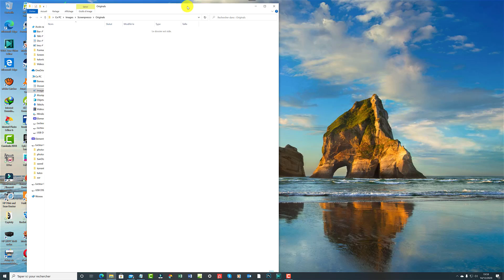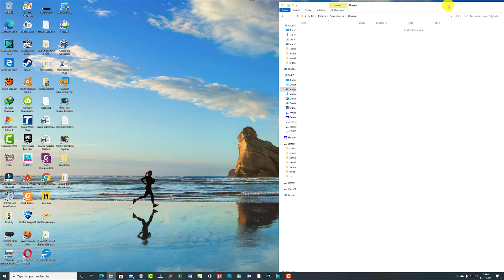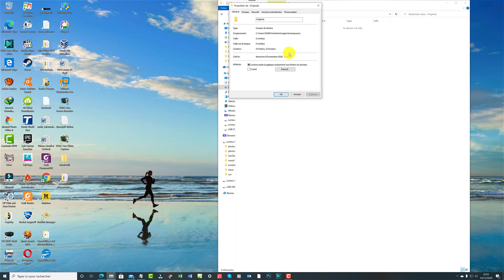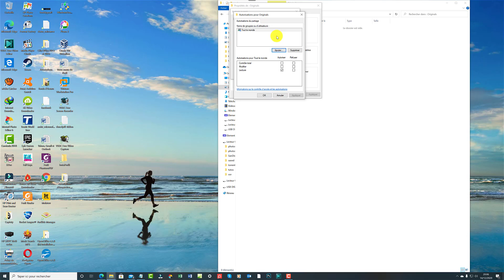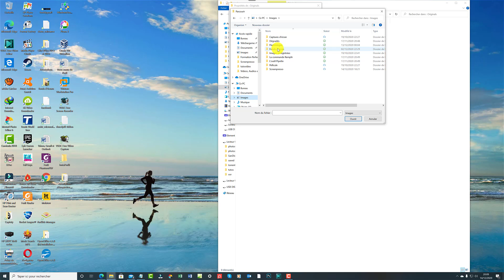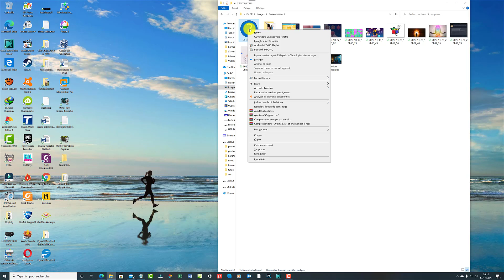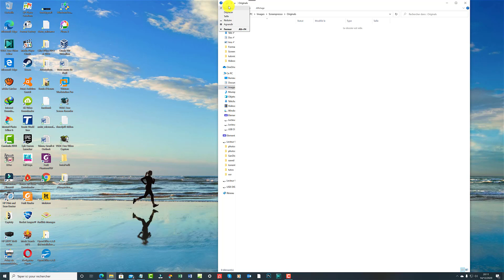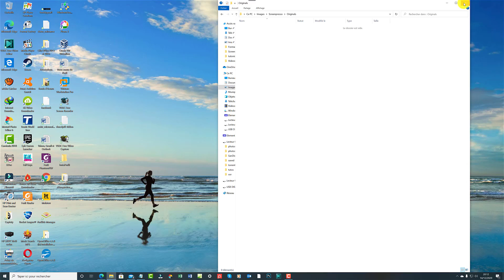Utiliser les dossiers sous l'environnement Windows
Dans ce tutoriel vidéo d'informatique sur l'environnement Windows, je vais vous montrer les différentes opérations qui peuvent être effectuées sur des dossiers.